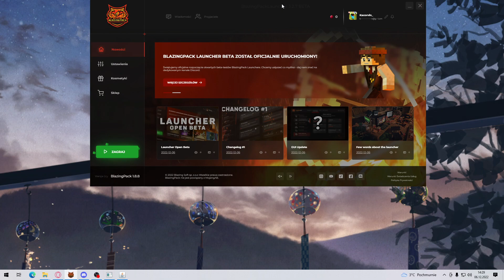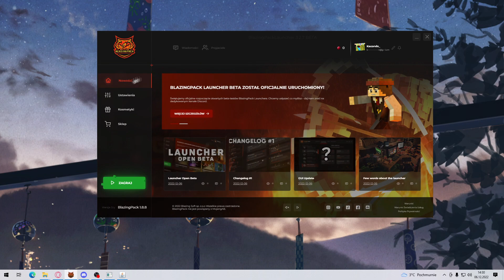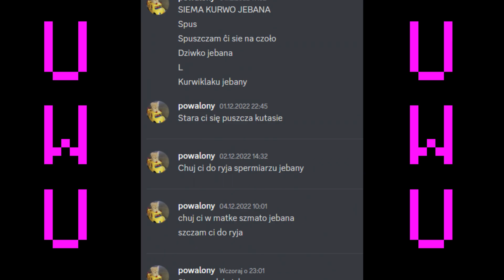Pov: Tatuś wrócił